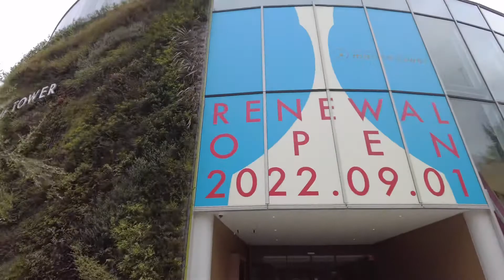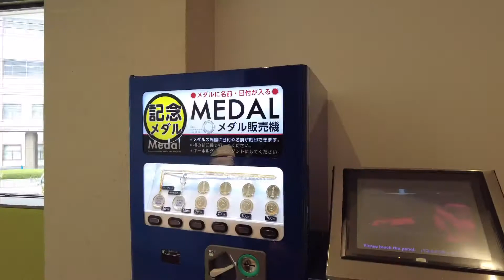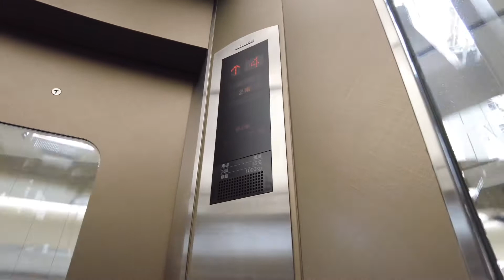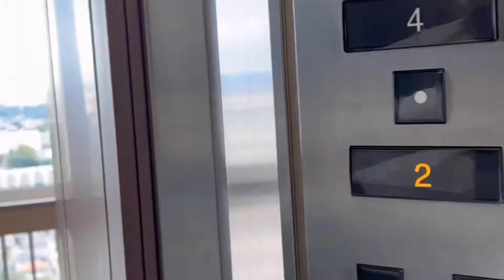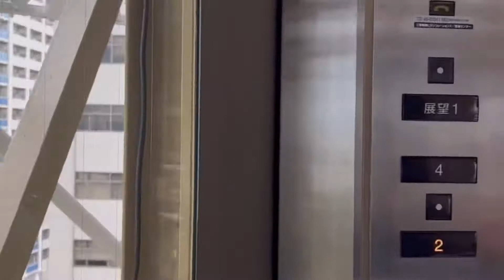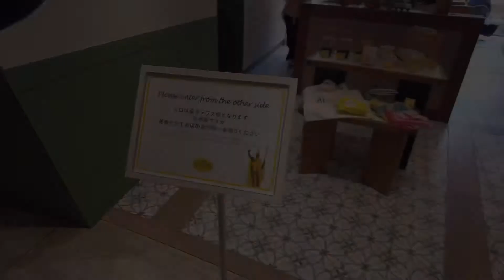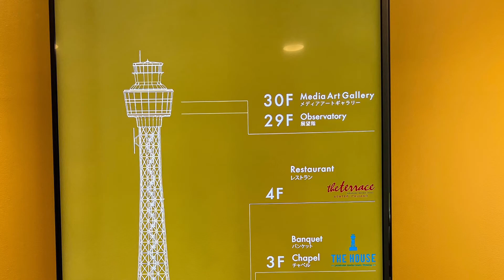Japan ( strolling in Yokohama and Minato Mirai)Marine Tower Renewal 2022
Yokohama one of my favorite place to go shopping and sightseeing 👍❤️🇯🇵